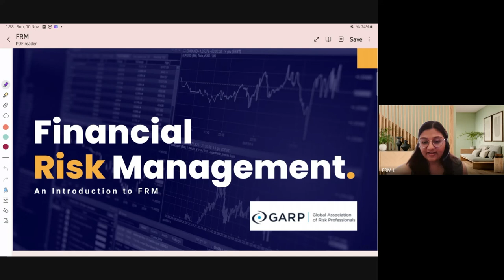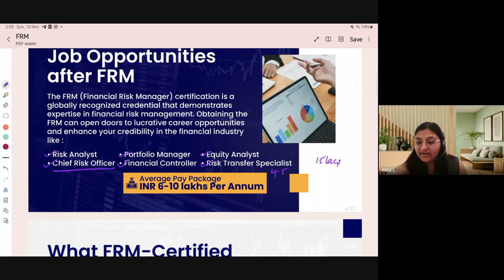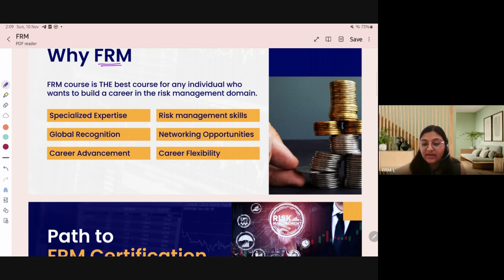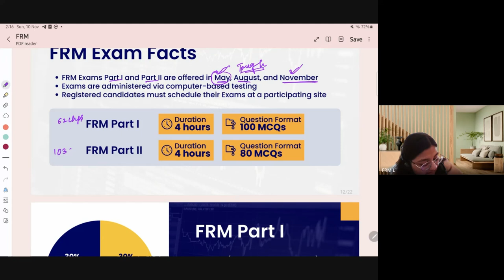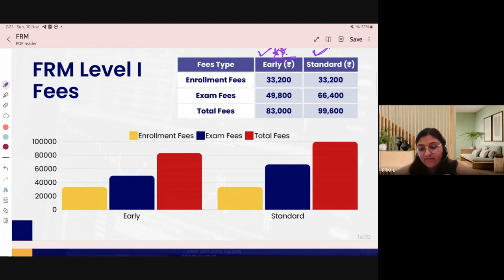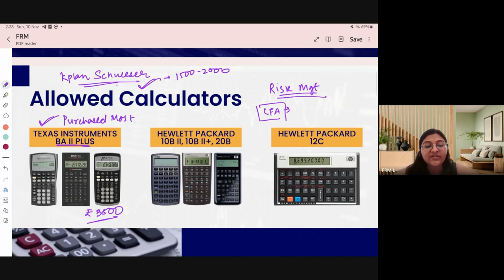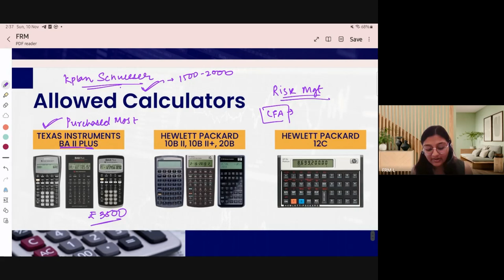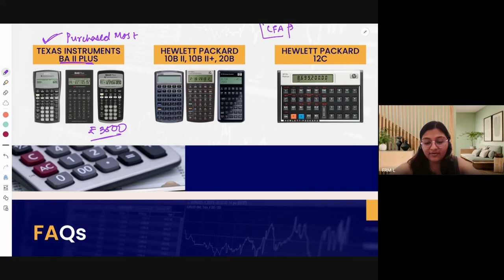FRM WEBINAR by Prisha Lodha